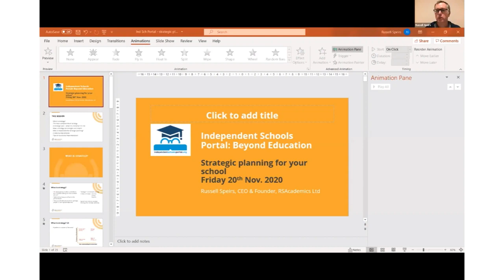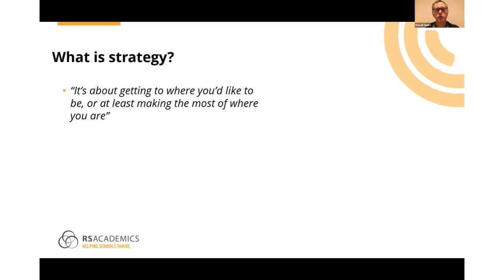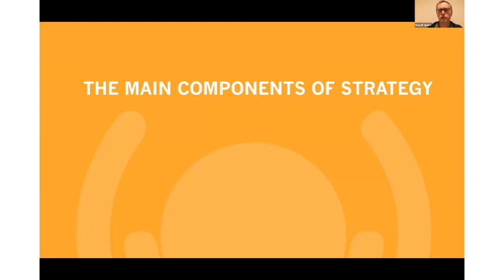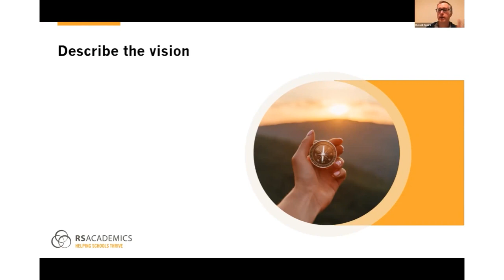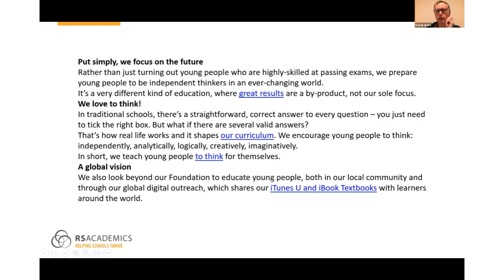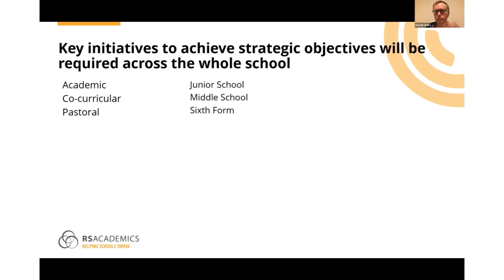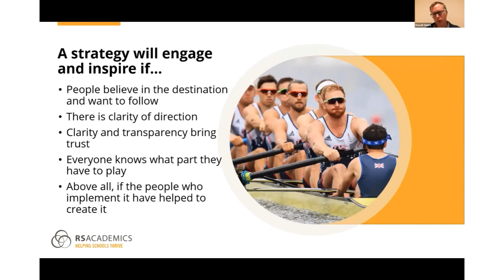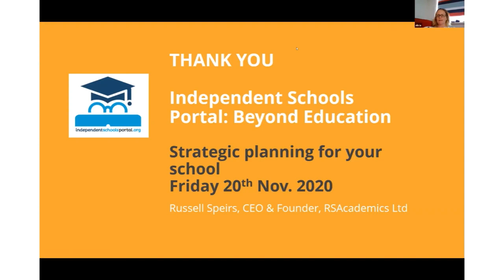Strategic Planning for Your School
with Russell Speirs, CEO at RSAcademics

• What are the main components of strategy?
• What is a strategic plan and what is not a strategic plan?
• How a strategic plan can inspire and energise a school community
• Who is responsible for developing or writing a strategic plan?
• A step-by-step process for strategic planning
• How to ensure the plan is successfully implemented

About Russell Speirs
Russell attended Sevenoaks School before studying Modern Languages at Exeter College, Oxford, graduating with First Class Honours. A three-year post-graduate course at The European School of Management in Paris and Berlin followed before he began his marketing career at Unilever. His responsibilities included managing product development programmes and interpreting research findings. After a period as Senior Consultant with Marketing Dynamics in London, where clients included Unilever, Halfords and Capital Radio, Russell joined Uppingham School as their first Marketing Director in 1997. It was during this time at Uppingham that he fell in love with the world of schools. He founded RSAcademics in 2002 with the aim of helping schools to thrive and leads a team of world-class specialists to support the development of schools in the UK and across the globe.